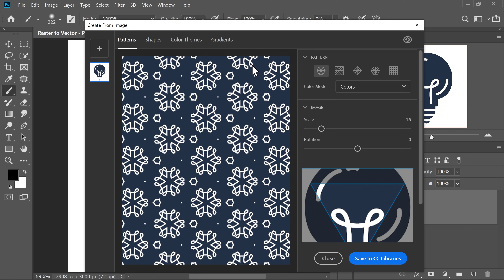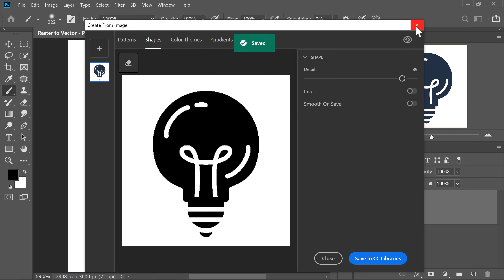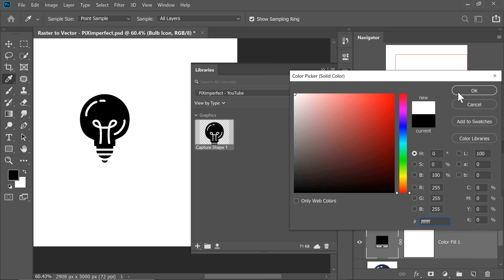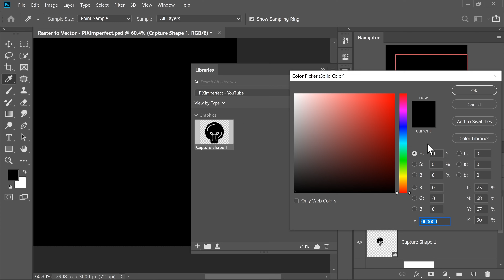Convert Raster to Vector with One New Slider! - Photoshop Tutorial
New Feature in Photoshop Allows You To Convert Raster to Vector with Just One Slider! In this tutorial, learn how to use Libraries to open Adobe Capture interface to create vector shapes out of raster images.